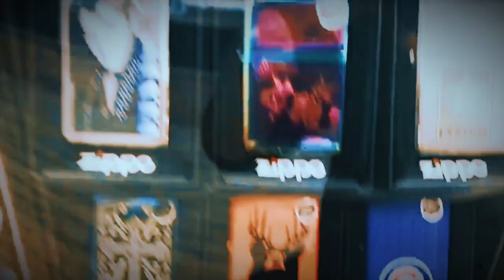Smoke Dreams Spot Reduex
Smoke Dreams is a Chicago-based smoke shop open for the last 30 years.

Directed by: Franco Montenegro
Edited by: Michael Montero